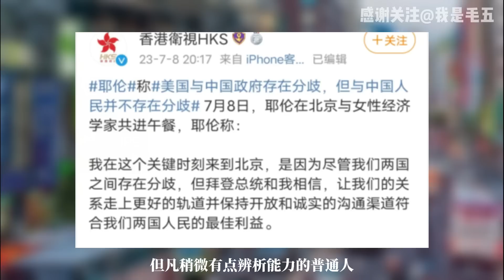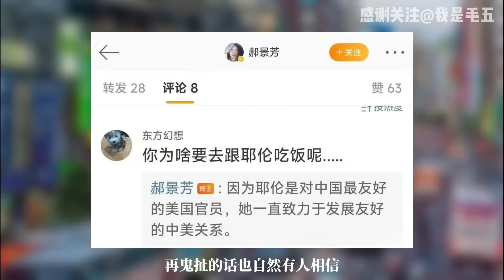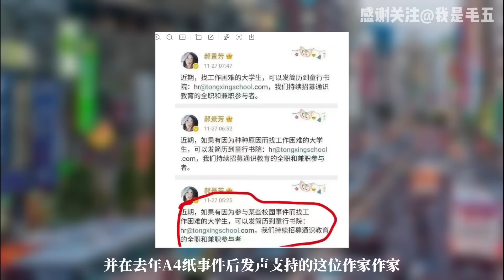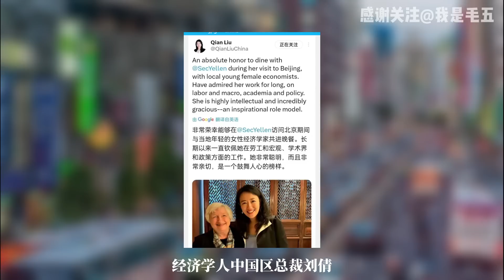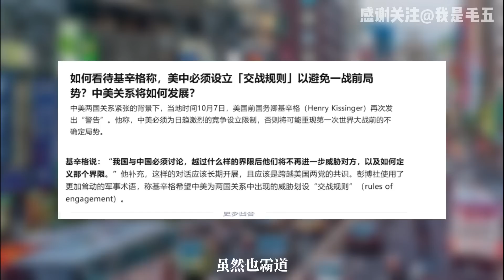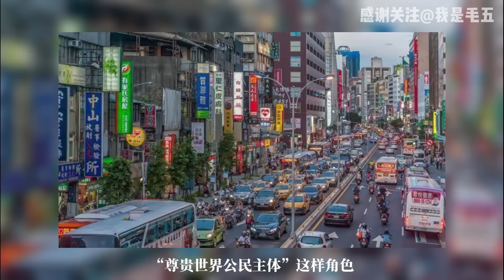“斡旋家”们与耶伦午餐：他们代表中国人民吗？